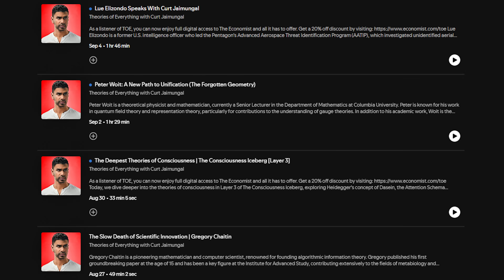China's Recent Physics Results "Death Blow to Loop Quantum Gravity"?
New Substack!

- PLANET WILD: Want to restore the planet's ecosystems and see your impact in monthly videos?